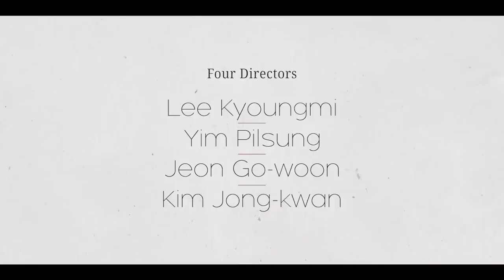Persona | Official Trailer [HD] | Netflix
One Actress x Four Directors
Four shades of Lee Ji-eun (IU) come to life in her feature film debut
Persona. Only on Netflix, April 5.